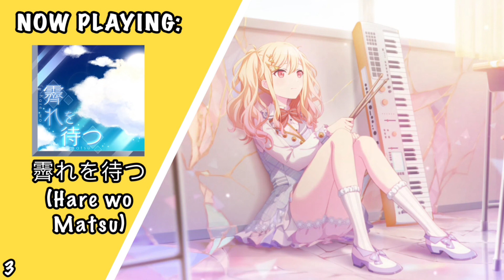[OLD] [DECEMBER 2022] Saki Tenma (天馬 咲希) All Alt Vocals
All Saki Tenma (Leo/need) alt vocals in Project Sekai as of December 2022

Updates:
- added Made-to-Order
- added Teratera

SAKI TERATERA I MANIFESTED HARD ENOUGH WOOOOO